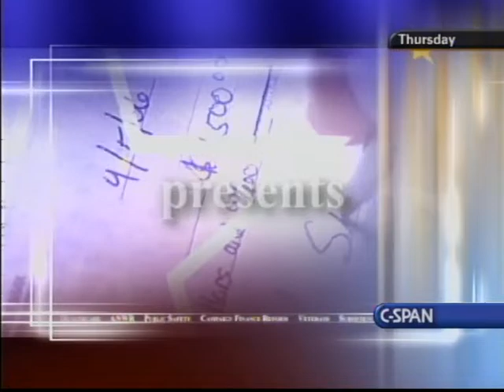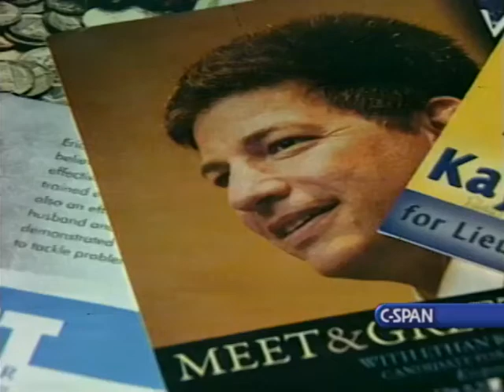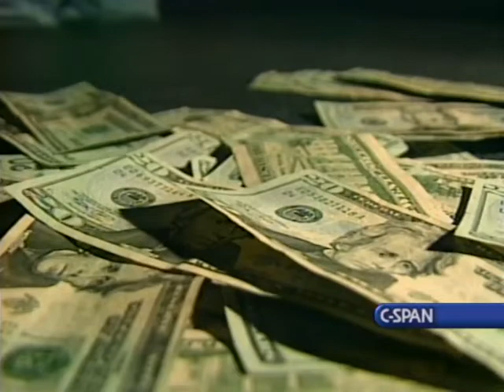2006- Sarah Palin Vs Frank Murkowski Alaska Governor Republican Primary Debate